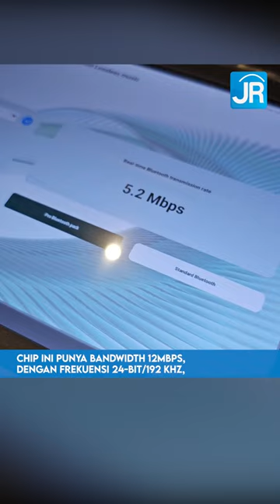Chip Audio Marisilicon Y dari OPPO